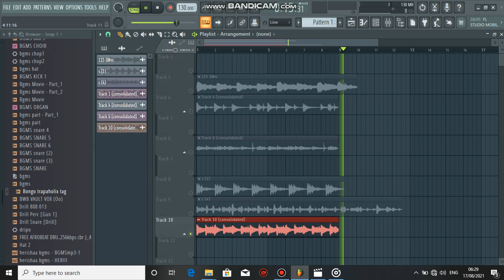ROYALITY FREE LOOP KIT / SAMPLE PACK 2021 - "TRAVIS SCOTT, GUNNA & WHEEZY " (Internet Money, )